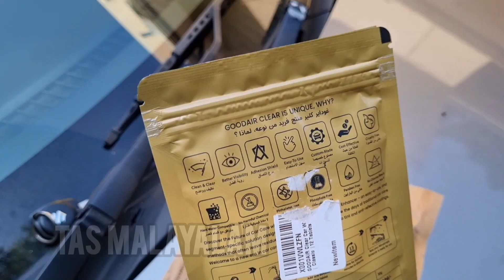Good air cleaner | Wind Screen cleaner | Useful or not | Tas Malayalam